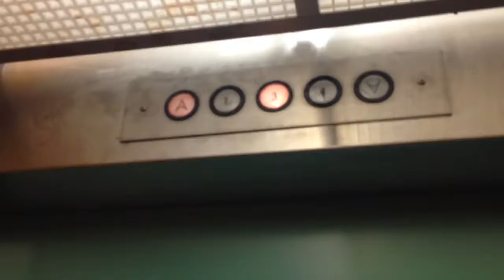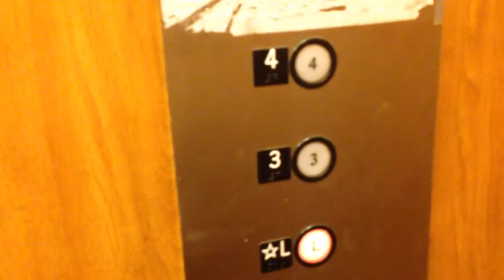Amtech Hydraulic Elevator @ Cabrillo Inn at Point Loma, San Diego, CA